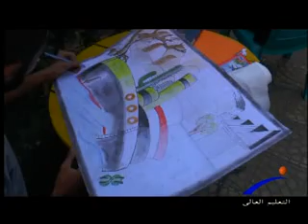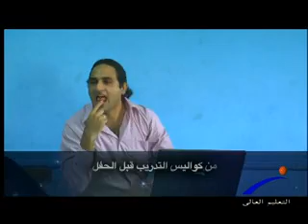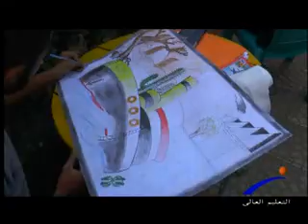من الجامعة - غناء وموسيقى أسبوع شباب الجامعات العاشر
قناة النيل للتعليم العالى " برنامج من الجامعة " غناء وموسيقى أسبوع شباب الجامعات العاشر ، إعداد / علاء الديدي & أحمد فوزى ، إخراج / سامى غنيمى